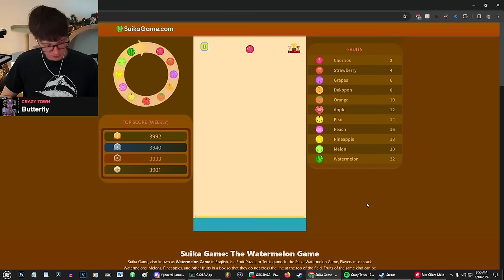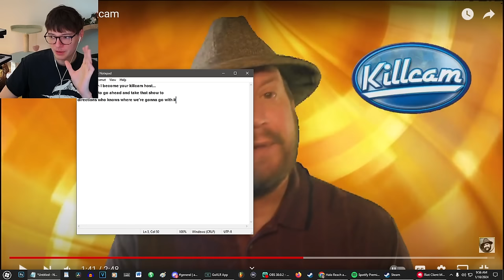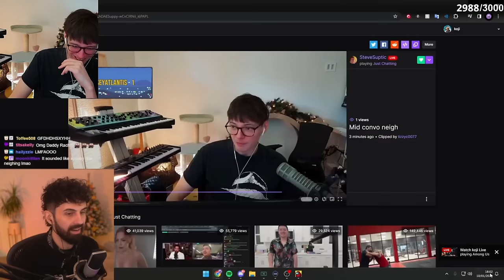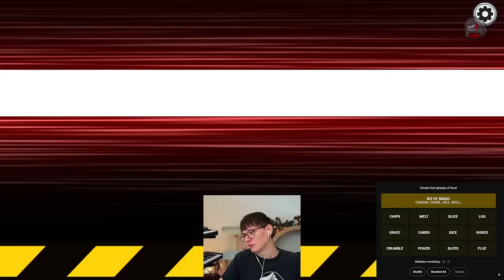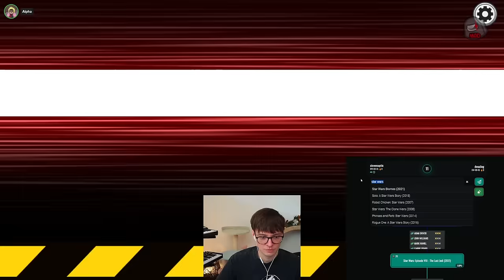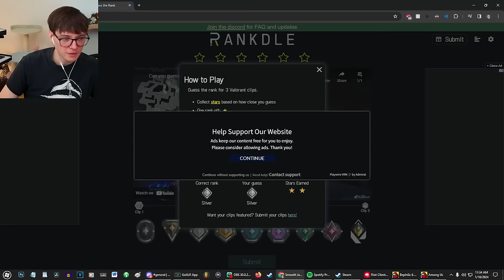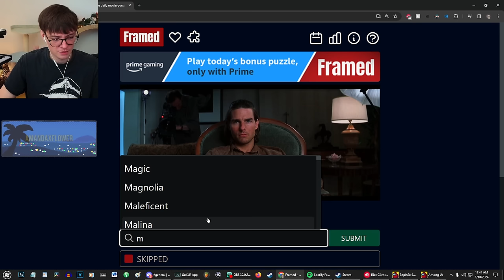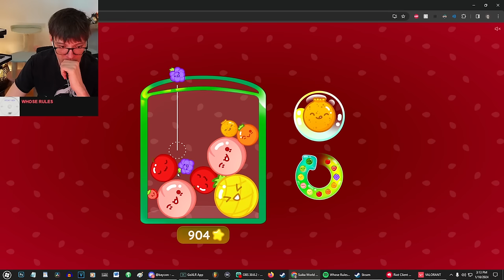[2024/01/10 VOD] Among Us guy makes wrong choice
Steven Suptic Full Twitch Stream VOD From January 10, 2024